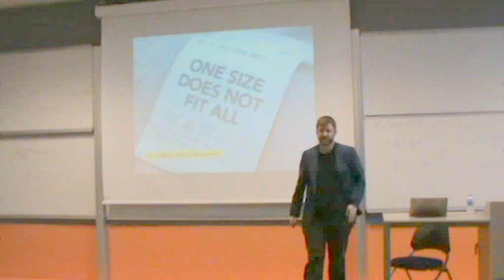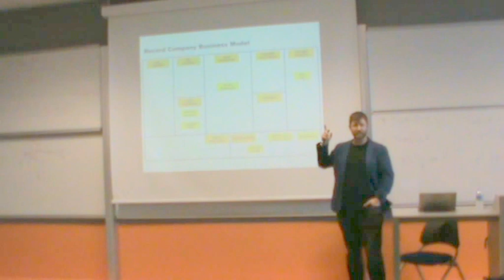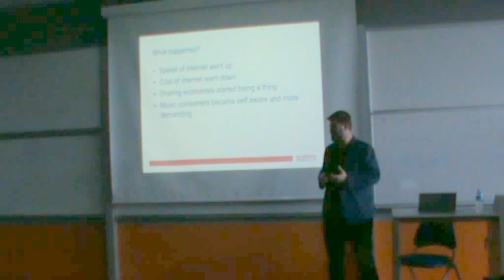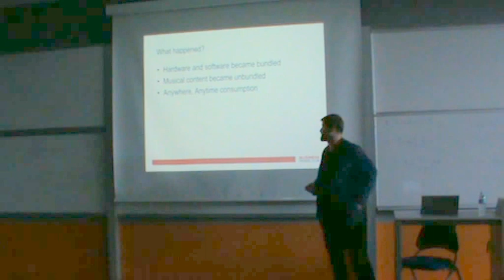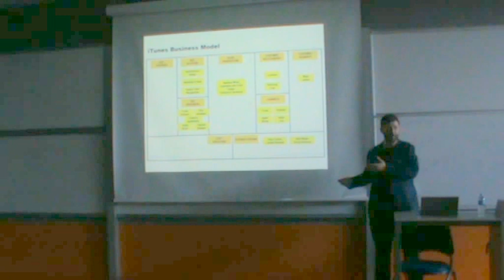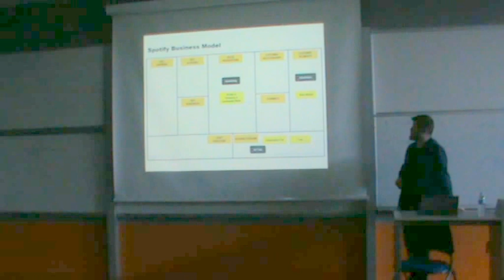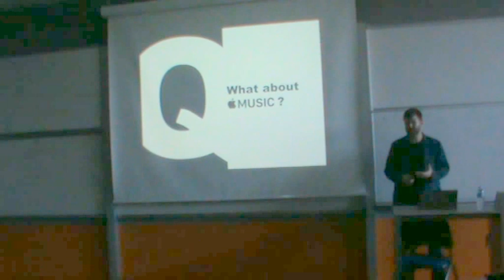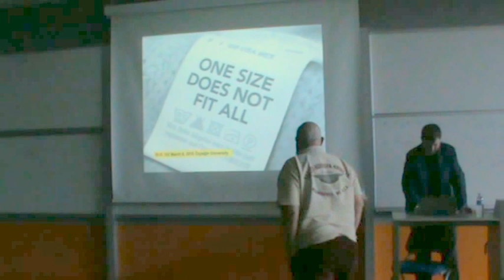Baran Korkut - Business Models Inc.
Sayın Baran Korkut'un 9.3.2016 tarihinde Özyeğin Üniversitesi BUS 102 sınıfı için yaptığı konuşma.